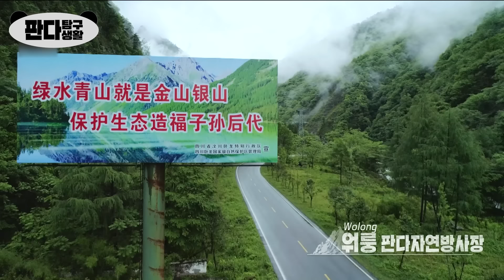푸바오만큼 귀여운 아기 판다들의 등장! MBC LIFE 다큐멘터리곰 MBC 190204 방송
신비에 싸여있는 희귀 동물,
판다의 모든 것을 알아보자!

아기 판다들을 위한 판다 유치원부터
다양한 판다들이 있는 자연 방사장까지!

다시 한 번 판다의 매력의 빠질 준비 완료🐼🖤

다큐멘터리 곰 MBC 190204방송